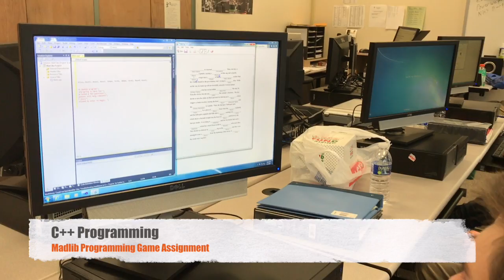MHS Prowling the Halls - Jan. 30- Feb. 3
This video is about Prowling the halls of Milton High School Jan. 30- Feb. 3, 2017